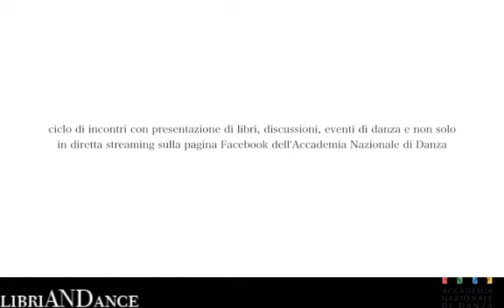LibriANDance | Premio Roma Danza 2020 [8° puntata]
Premio Roma Danza 2020: XVII edizione – Premio VIDEODANZA.

IN DIRETTA: Enrica Palmieri, Direttore AND; Maria Elena Cuomo, Presidente Cuomo Foundantion; Morena Malaguti, docente pianoforte accompagnatore AND; Dino Verga, docente di Tecnica Danza Contemporanea; Teri Janette Weikel, docente di Tecnica Danza Contemporanea; Toni Flego, vincitore Premio Roma Danza 2019 – sez. coreografia; Laura Sciortino, per i Social Media AND; Gianluca Bocchino, responsabile della Biblioteca AND; Mara Carano, studentessa AND; Maria Grazia Marrazzo, studentesse AND;